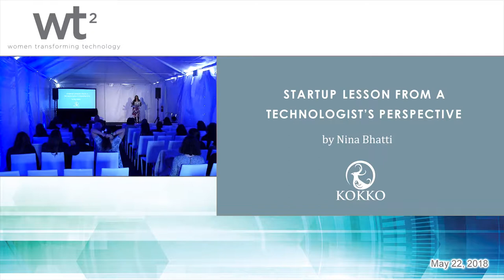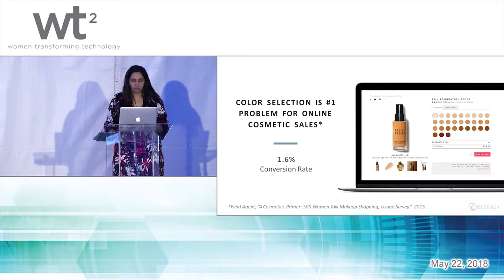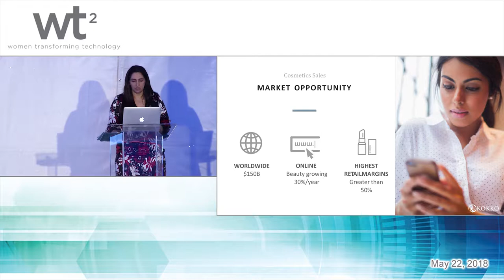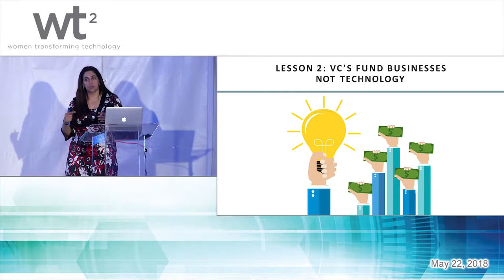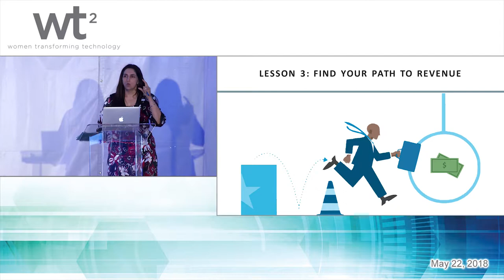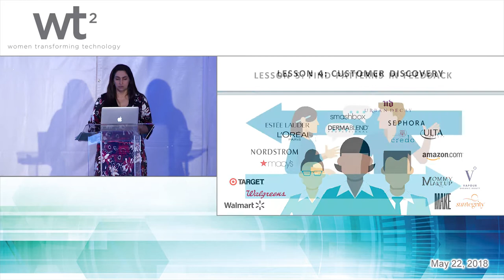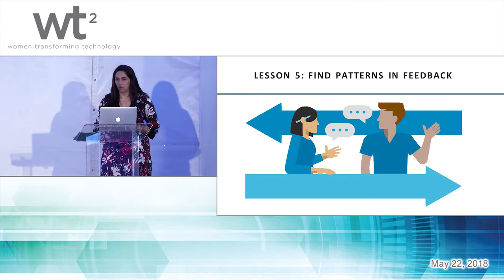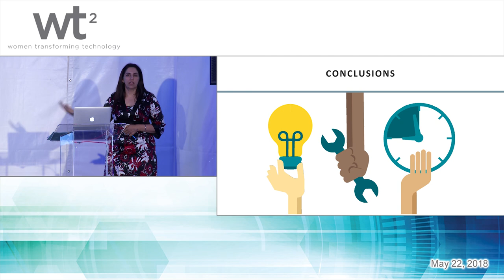2018 WT2 Nina Bhatti: Startup Lessons for Technologists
Startup Lessons for Technologists
Session time: 30 minutes

Silicon Valley is always buzzing about the latest startups. There is a terrific amount of hype but what is it really like to start a company from scratch?  Are the stories about raising $5M just on a “great idea” for real? Nina will share her personal experience as a deep technologist who went the entrepreneurial route. She will share the unvarnished truth about her experience – the highs and the lows, as well as hard earned lessons  and what she wished she knew when she began this journey.

Nina Bhatti
Nina Bhatti is  the founder of a mobile technology start-up Kokko Inc. which builds color accuracy solutions for retailers based on computer vision, color calibration and machine learning.  Previously, she held leadership positions at Hewlett-Packard in product engineering and as well as research. She is a technologist who is as interested in “what to build” as “how to build it.”  While at HP  led teams building technology for  imaging applications,  cloud services, augmented reality, network application performance, web servers, streaming media servers and video conferencing systems.

Nina holds PhD and MS degrees in Computer Science from the University of Arizona and a BA in Computer Science and Pure Mathematics from University of California, Berkeley. She has published over 40 papers and has been 24 granted technology patents.

For more information about this and other sessions at the 2018 Women Transforming Technology Conference, please visit: